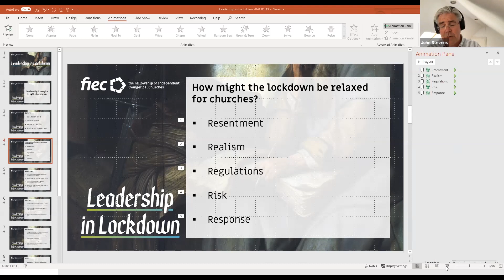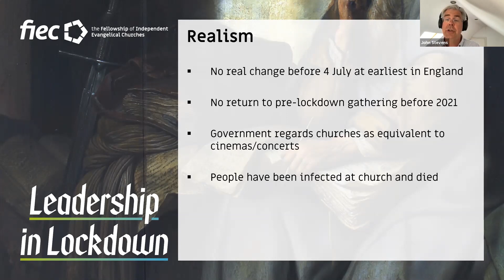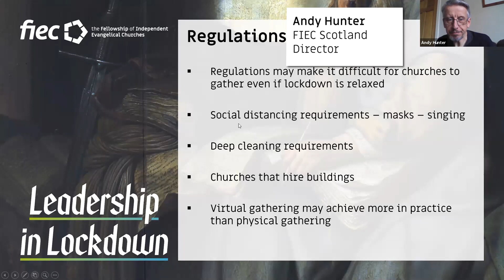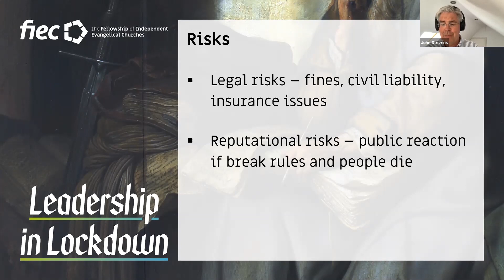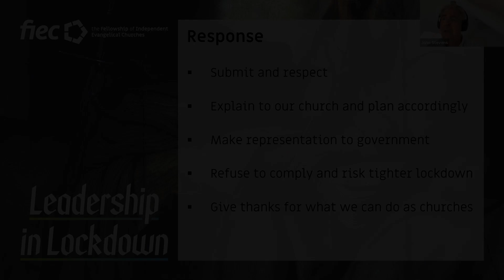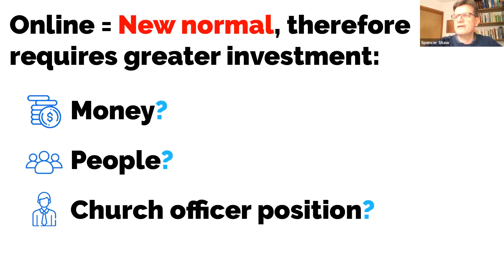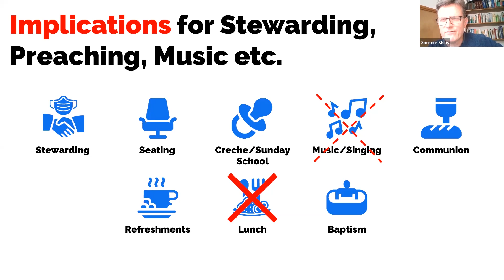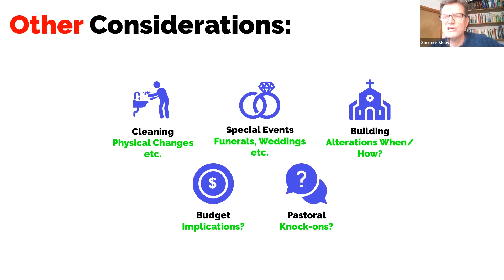Leadership in a Lengthy Lockdown (Webinar)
This webinar aims to help church leaders think through leading their churches during what is looking like a long lockdown period.

The webinar is led by John Stevens, FIEC's National Director, and he is joined by Spencer Shaw, pastor at Emmanuel Church Chippenham.

0:00 - Teaching from Daniel 9: God's timings are not our timings (John Stevens);
7:47 - How might the lockdown be relaxed for churches? (John Stevens);
25:10 - Church while social distancing (Spencer Shaw)
35:31 - Q&A.